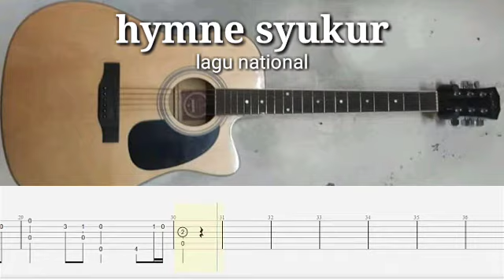Hymne syukur Lagu national guitar cover with tabs